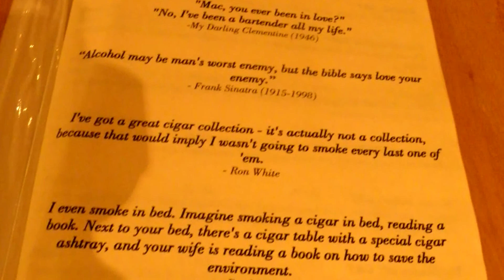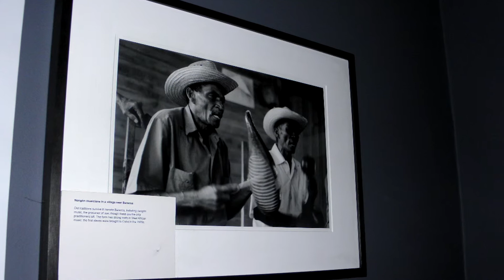Casa: Curious Gems Musical Journey